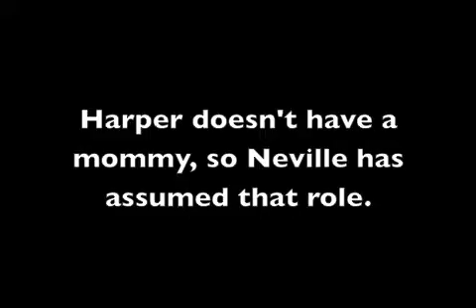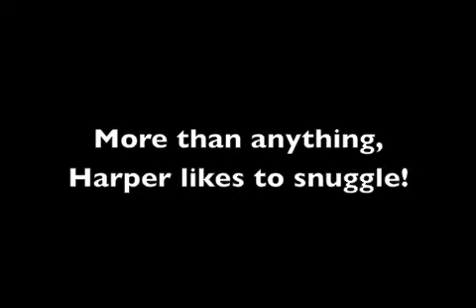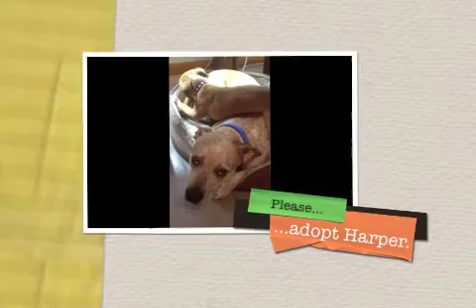Passion 4 Paws: ADOPT Harper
HARPER steals the heart of everyone she meets.  She was born approximately 5/3/2013 and will be available for adoption in early August after she is spayed. HARPER is available for adoption at Passion 4 Paws in Dayville, CT but she is being fostered in NEW MILFORD, CT.

To learn more about HARPER or to submit an application to adopt, please visit our

We have had HARPER since she was 5 weeks old.  Aside from being separated from her mother at a young age, HARPER has known nothing bad in her life.  She loves all people, children, other dogs, and cats.  She is being fostered with a 50 lb pit bull mix named Neville and four wily felines named King Tut, Simon, Natasha, and Zoe in NEW MILFORD, CT.

HARPER is very curious and social.  Most importantly, she is a snuggler, and just wants to curl up in a lap or with another animal for comfort when she's tired.  She loves to spoon in bed under the covers.  We can't say enough good things about HARPER.  She's a gem.  However, she's also a puppy and will need obedience training as she gets older. She knows how to sit, and is pretty well housebroken if you take her outside regularly.  She is crate trained.

Passion 4 Paws is located in Dayville, CT, but HARPER is being FOSTERED IN NEW MILFORD, CT.